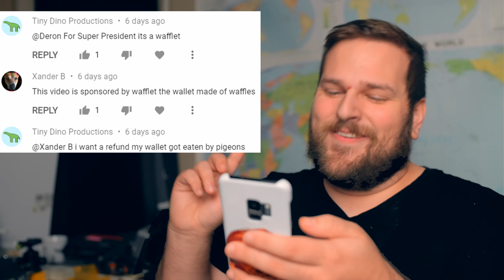Powerful Mango Lobbies and the Wafflet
Kiva!